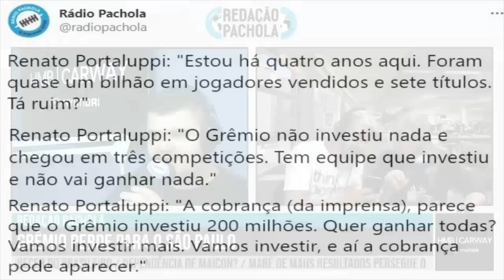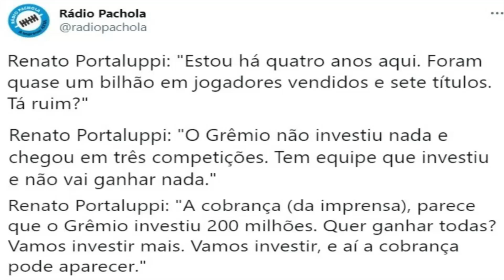PARA GANHAR TAÇAS, TEM QUE INVESTIR MAIS – 15.02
Lucas Uebel / Grêmio

O @cesarweiler, o @eduandriotti e a @fathiele comentaram sobre as falas de Renato na entrevista